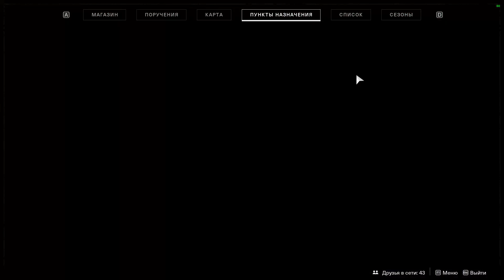Destiny 2 торговец ЗУР(Актуально до 21 января)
Хотите отблагодарить меня за помощь или задать вопрос без очереди? Пожалуйста
Помощь по игре Destiny 2
1.Вся статистика по рейдам (вбиваете свой баттелтаг)
2.Ваша общая статистика по игре свой баттелтаг)